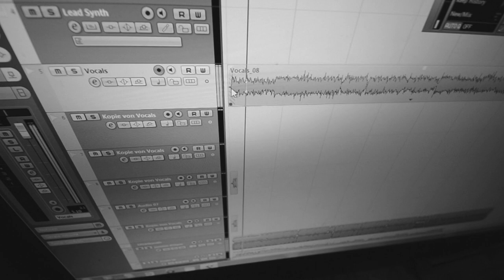DEF ILL´S ONE TAKE SHOW #2 - BIGA*RANX KINETICAL RUFFIAN RUGGED (MUS BUS) S01E02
Prod. by Konstantin Diggn for Fireclath Sound
BIGA*RANX / KINETICAL / RUFFIAN RUGGED aka GOVERNOR GENERAL RUGGED !!!

BIGA*RANX & RUFFIAN ARE MUS BUS! Vid: Eliot!

BIGA RANX ON TIME OUT NOW! KINETIKUSH OUT NOW!!!
You hear the recording sound of the cam mixed wid the cubase recording!